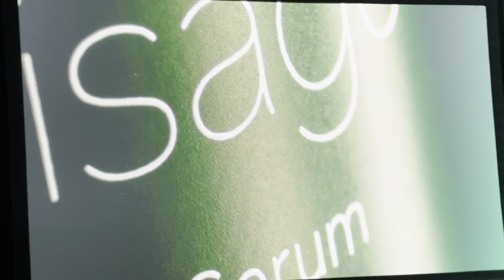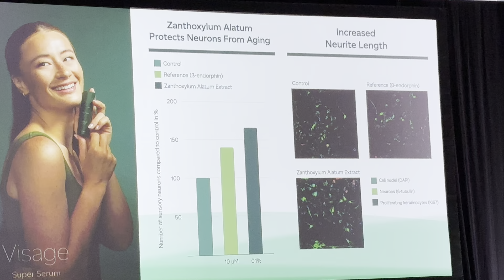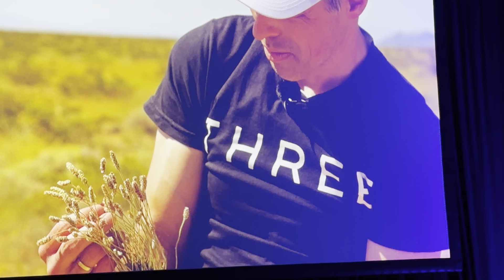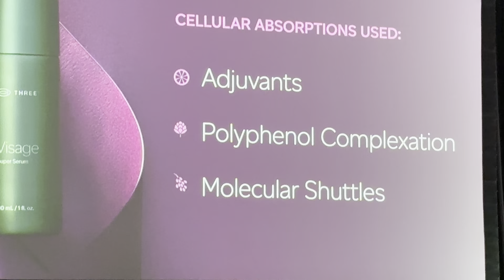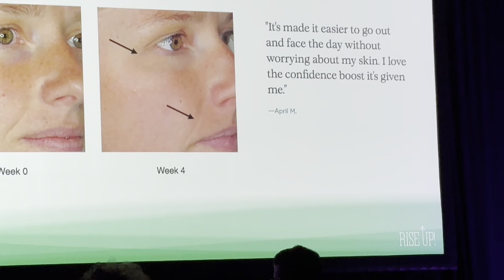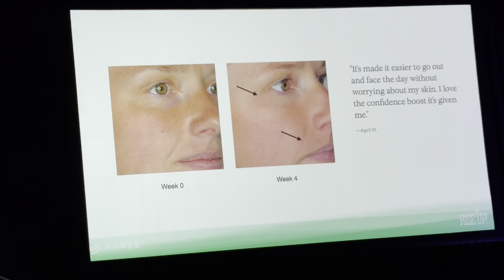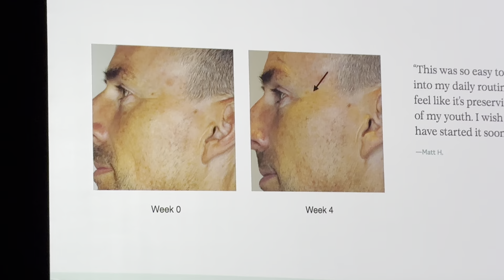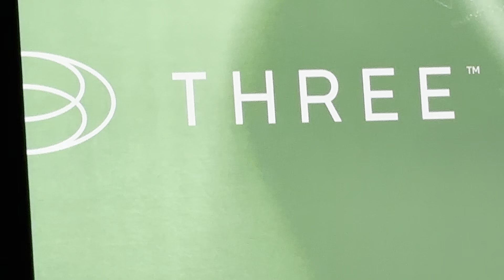Official Launching of VISAGE Super Serum, World’s First Neorocosmetic, by Dr Dan Glubler